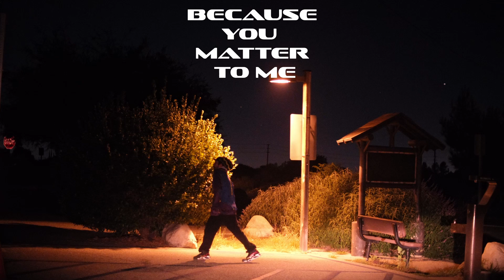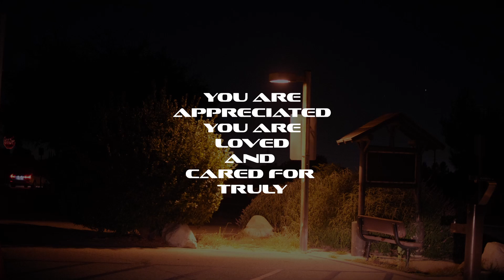Time - Not Alone (Shuffle Dance)